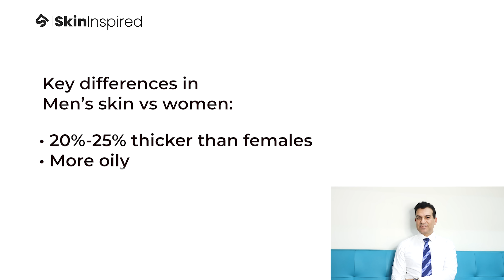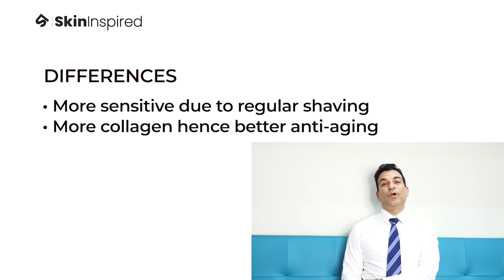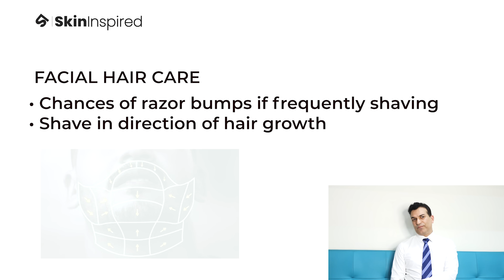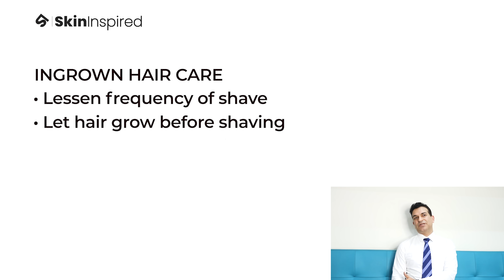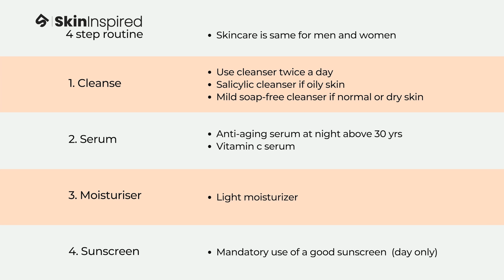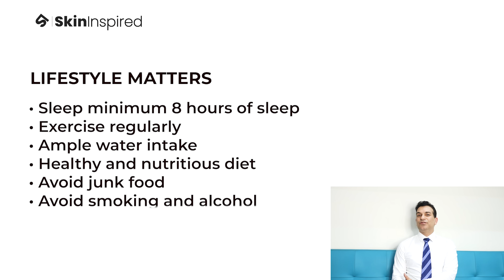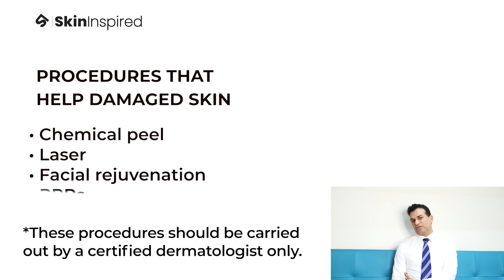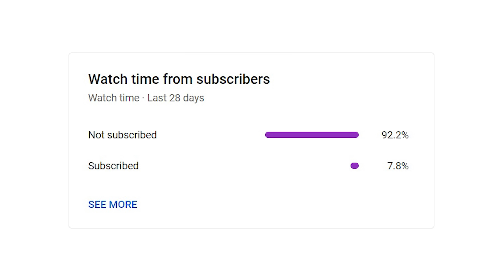Skincare for Men | Shave and Beard care | Simple Routine | Dr. Vishal Chugh | Skininspired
63% of Indian men think that skincare products for Men need to be different from women!
78% of Indian men do not understand skincare beyond facewash and creams!

With these mind-boggling statistics, we bring to you a very critical video to understand everything about skin care for men. Dr. Vishal Chugh, MD - Dermatologist at Radiant Skin & ENT clinic, Jaipur explains how men's skin differs from women's. He answers important questions like do men really need different products, what is the ideal skin care routine for men, how to shave and select the right razor the truth about beard care and current marketing trends targeting Indian men!

01:06 Skincare for men – understanding men’s skin
02:15 Key differences in men’s skin and hence its care
03:27 Do men really need different skin care products?
04:31 Tips & care needed while shaving
06:04 Ingrown hair while shaving
06:50 Tips & tricks for beard care
07:31 Ideal regimen for men in skincare
09:00 When will the skincare regimen show visible results
09:54 Advanced procedures for healthy skin
11:30 Skincare for men who go to the gym or exercise regularly
13:08 Concluding tips & advice for men

About the channel:
Skininspired started with the aim of raising the bar on skincare. With this intent, we bring dermatologist-approved content on skincare for you so that you get only gold-standard information that is unbiased and right for you always!

In our Derma talk series, we bring you high-quality informative interviews of board-certified dermatologists every Thursday. These videos are non-sponsored and unpaid partnerships to keep the entire content authentic and unbiased.

You may also be interested to check:
Yoga in Pro-Hair – India’s first plant-based hair nutrition recommended by Dermatologists
as well as on Amazon

Please share your suggestions on topics you'd like more information about in our comments section